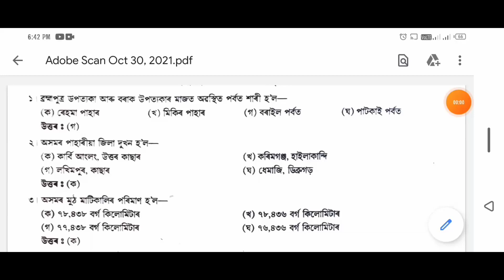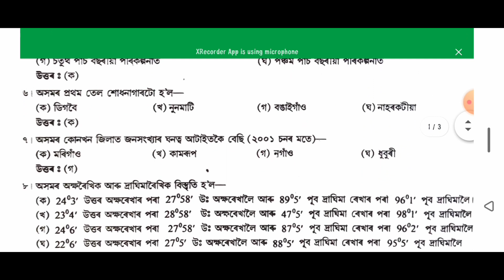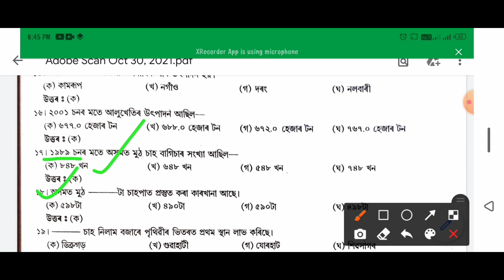part36 || assam police question paper || assam police constable question paper || assam police gk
BOOK অসম পুলিচৰ

assam police ab ub question,
assam police ab ub question paper 2021,
assam police ub question paper 2017,